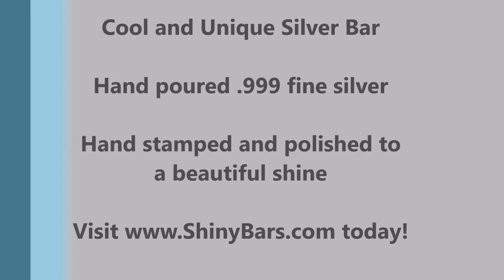1 oz Hand Poured Silver Bar "Guitar Pick" by ShinyBars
Rock out your silver bullion stack with our unique 1 oz hand poured silver bar guitar picks. These are an awesome addition to your silver bullion collection and your musician friends will be jealous.